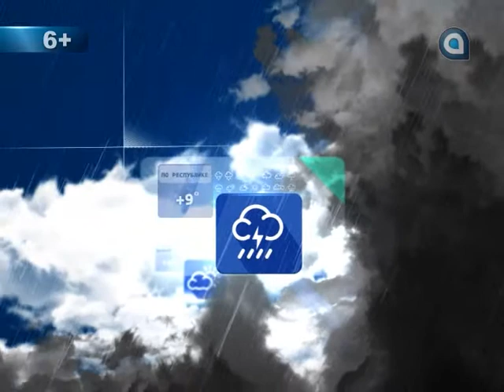Прогноз на 10.06.2015